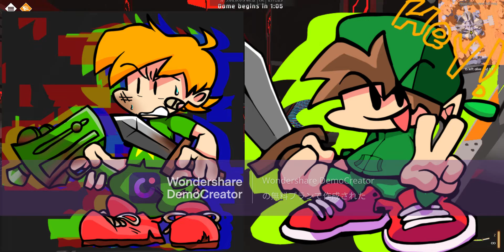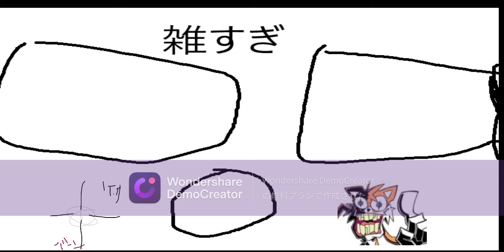ev.ioでバトロワしたぞ！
バトロワ武器引けなかったら終わり